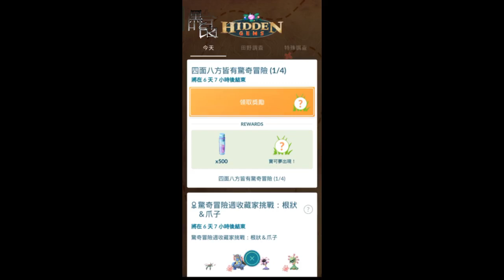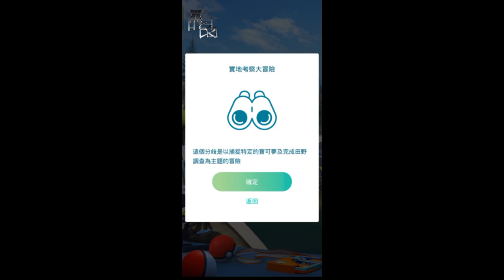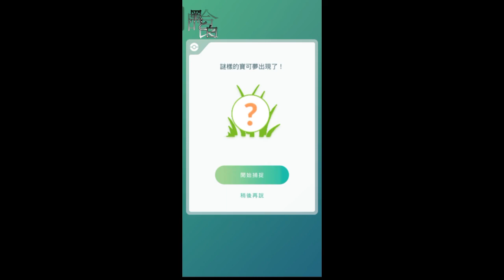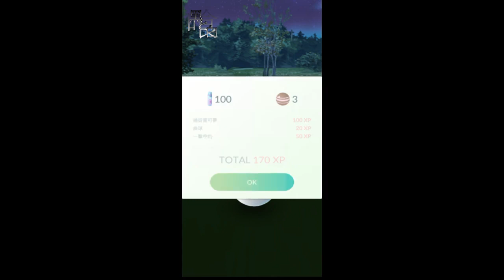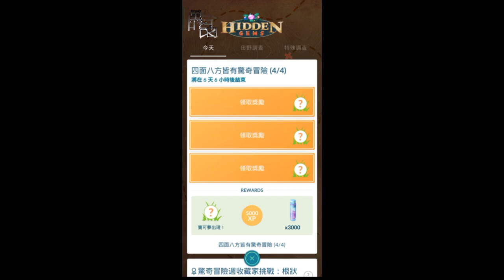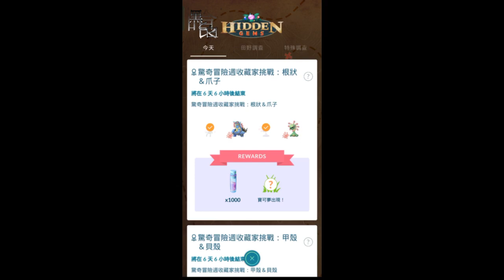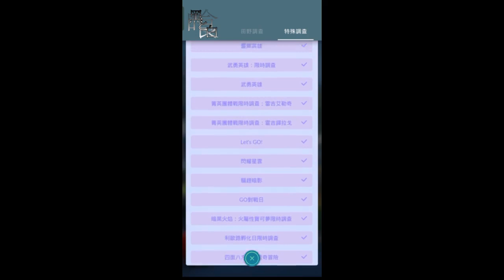【餛飩】限時調查 四面八方皆有驚奇冒險 實地考查大冒險 ｜Pokemon Go｜手遊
【情報】驚奇冒險週